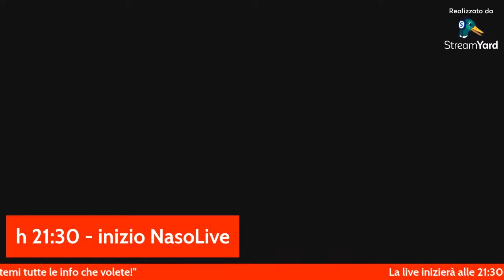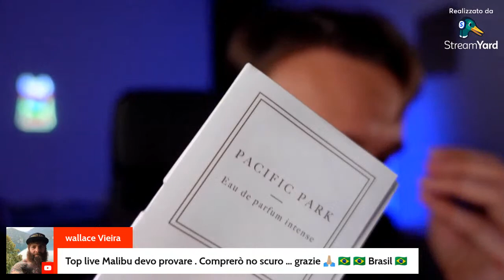TUTTO SIMONE ANDREOLI: snaso per voi tutta la sua collezione di profumi di Nicchia! - NasoLive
TUTTO SIMONE ANDREOLI - NasoLive

Fatemi tutte le domande che volete sui prodotti di Simone Andreoli

Profumi di Nicchia

Simone Andreoli, classe 1990 è senza dubbio una delle più belle novità del panorama della profumeria artistica italiana. Terminati gli studi a Grasse, patria delle fragranze d'Oltralpe se ce n'è una, Simone decide di lanciare la sua linea, che in poco tempo riesce a sedurre e fidelizzare anche il pubblico più esigente. In occasione del lancio della sua ultima fragranza, L'Or du Sillage, abbiamo scambiato quattro chiacchiere con lui.
Raccontaci un po' di te: da cosa nasce la tua passione per la profumeria e come si è sviluppata attraverso gli anni.
L’esplorazione della dimensione olfattiva inizia per me da bambino, coltivando un profondo interesse per il mondo degli odori. La mia infanzia è stata segnata da frequenti viaggi insieme ai miei genitori che mi hanno proiettato costantemente ad interfacciarmi verso contesti multiculturali e realtà distanti da quella quotidiana. Le esperienze in terre lontane mi hanno affascinato e fatto scoprire spezie, aromi e fiori esotici. In particolare i viaggi in Medio Oriente dove l’aria che si respira ha un odore completamente differente da quella in Occidente. Gli odori intensi e penetranti di quei luoghi hanno influenzato inconsciamente il mio gusto stilistico e l’impronta creativa.

All’età di 8 anni arriva il viaggio che segnò l’innesco della mia passione e quindi del mio futuro professionale ed artistico; la Provenza e la Costa Azzurra. Durante una vacanza di famiglia infatti andammo a visitare i laboratori degli essenzieri dove per la prima volta mi ritrovai davanti all’olfattorio di un profumiere; tre grandi scaffalature di ingredienti catalogati che il naso selezionava per la creazione del profumo.

Con la promessa di ritornare in quella terra iniziai il percorso di studi all'età di 18 anni presso il Grasse Institute Of Perfumery così imparai a conoscere le materie prime lavorando con essenze naturali e manipolando molecole sintetiche.